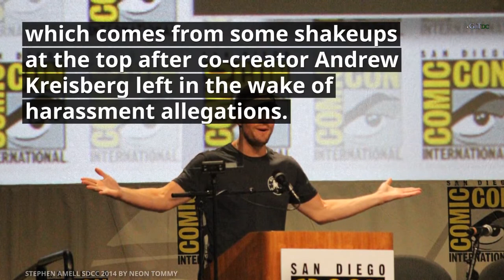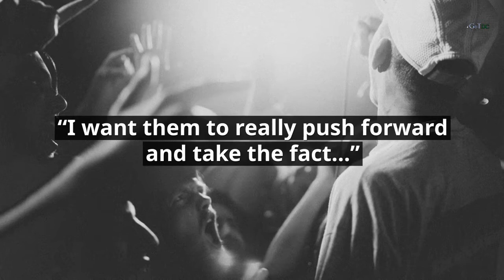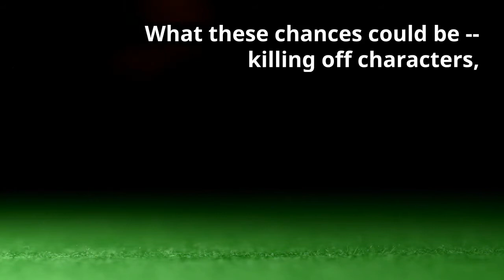Is Arrow Season 7 The Last? Stephen Amell Wants It To Be Best Ever!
Stephen Amell wants writers to make something solid and remembering since there is no guarantee that Arrow will continue after season 7.

While it also gives us a hint that Season 7 will be the last and final season of DC's Arrow, but Stephen also wants to make sure that it is the best season of Arrow produced ever.

Stephen Amell is also confident that the management is taking his suggestions seriously.